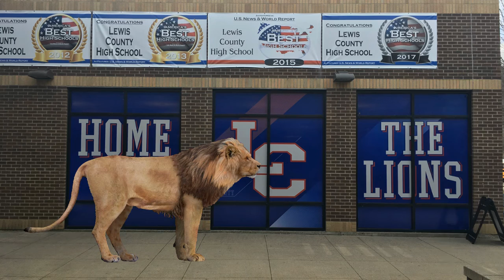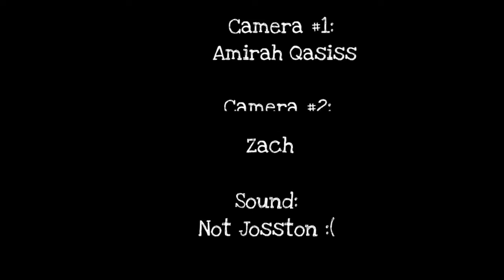Lion's Roar News 10/14/22